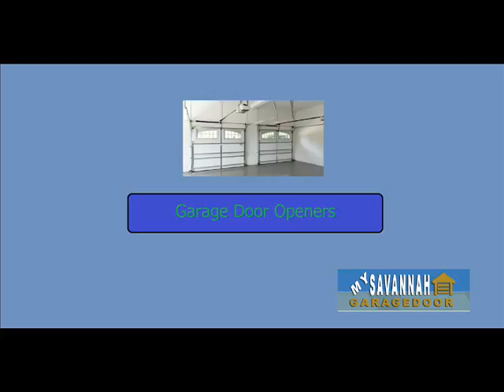Garage Door Service in Coosawhatchie, SC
Repair and maintenance are among the most important service for garage doors. We do not want them to break as they serve as a huge protection within our homes and other belongings. However, due to prolonged and over use, garage doors will soon show signs of improper functions. The garage door may completely fail to open or close due. Annoying noise may even produced by a garage door that shows a bad condition. Cleaning and lubricating them are among the things we can do by ourselves alone but may not totally fix the problem. As soon as you notice some problems arising the needs immediate assistance, professional assistance is your way to go. Issues mentioned can only be resolved completely by an expert in the field.

Being in this type of industry for several years made our company a trusted one when it comes to garage door services at Coosawhatchie, South Carolina. Our team accommodates any garage door services from commercial to residential customers. We provide installation, repair, replacement, and maintenance services for all types of garage door and accessories like panels, openers, sensors, springs, and many more. We also cater garage door upgrade to energy-efficient or insulated garage doors. We've got wonderful offers that can surely be a solution for your problem.

Don't wait until one of your love ones will experience garage door injuries or accidents. We are the best at bringing quick response to our customers' various needs. Our 24/7 garage door company offers not only services might as well parts and components which are needed to make it more powerful. Our customer representatives are available to answer your questions. Take advantage of our free quotations by calling us today!